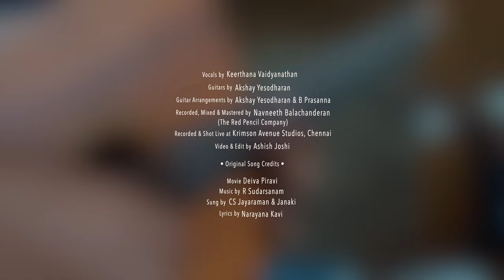Anbaale | Keerthana Vaidyanathan ft. Akshay Yesodharan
Some compositions are timeless.. so intricate, charming and a joy to sing! I was drawn to this one instantly and I wanted to share my rendering of it :) Happy listening!

Cover credits :

Vocals by Keerthana Vaidyanathan (Instagram : keerthanavaidyanathan)
Guitars by Akshay Yesodharan (Instagram : @akshay.yesodharan_)
Guitar Arrangements by Akshay Yesodharan & B Prasanna (Instagram : @b_prasanna)
Recorded, Mixed & Mastered by Navneeth Balachanderan (The Red Pencil Company) (Instagram : @wav2nav)
Recorded & Shot Live at Krimson Avenue Studios, Chennai (@krimsonaveuestudios)
Video by Ashish Joshi (Instagram : (@ashish.joshi.indies)

Original Song Credits :

Movie : Deiva Piravi
Sung by CS Jayaraman & Janaki
Lyrics by Narayana Kavi